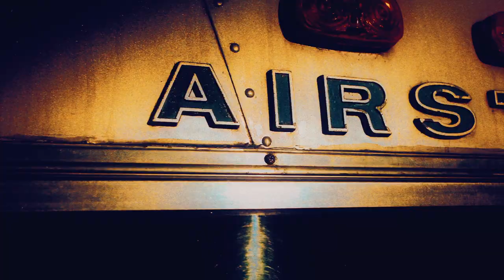LIMBLIFTER - Key of Karavana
from 'Pacific Milk' album released April 2015
Directed and edited by Derek Horn
2nd Unit Director - Jeff Booth
B Camera Operator - Jeff Booth
Special Effects Compositor - Jeff Booth
Underwater footage - Jeff Booth
Colour correction - Steve Bays

Dry lock warehouse for Airstream supplied by Mike Branham Best Film Service Inc. in East Vancouver.
Badminton dual shot at 3rd beach Vancouver Canada. Underwater footage shot on location in Bora Bora, French Polynesia

Featuring:  Ryan Dahle, Megan Bradfield, Eric Breitenbach  |  Key of Karavana written by Dahle / Bradfield